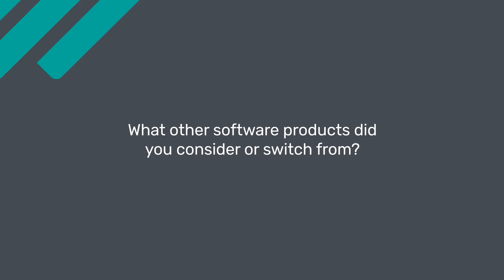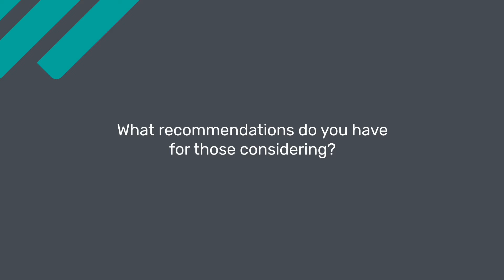Google Analytics Review: You Must have it if you work online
Unbiased Google Analytics Review 2021